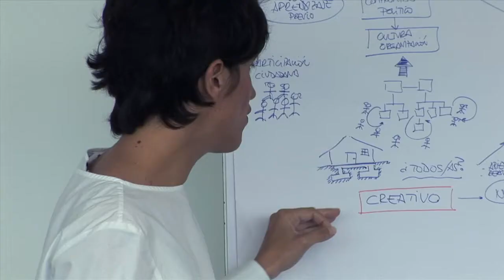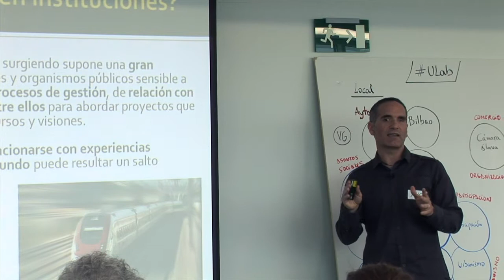Teoría U en el Ayuntamiento de Vitoria-Gasteiz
Resumen del taller impartido por Nice Lazpita en junio de 2015.